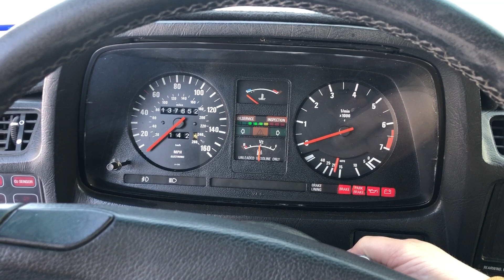1984 BMW 733i e23 4*F Cold Start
Time to see if the old daily driver will start with the winter storm that blew in a few days before and brought the DFW metroplex to its knees.